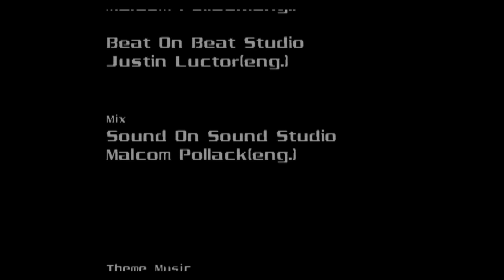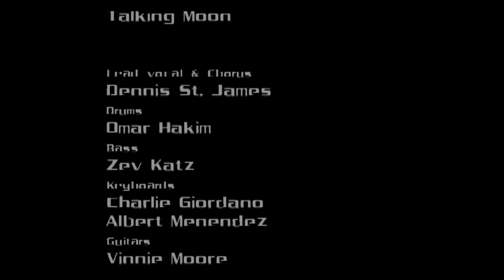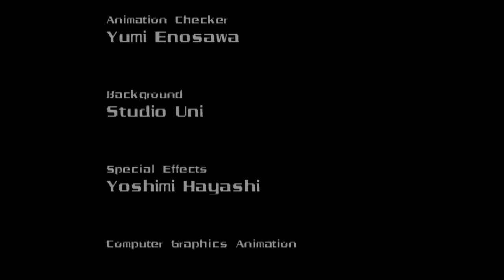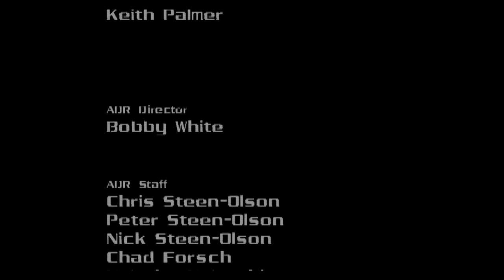Sega Saturn - Burning Rangers - Mission 4 - Boss and Ending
"Chill out!" - 1998

Running on a real Sega Saturn + Retrotink 4k upscaler.